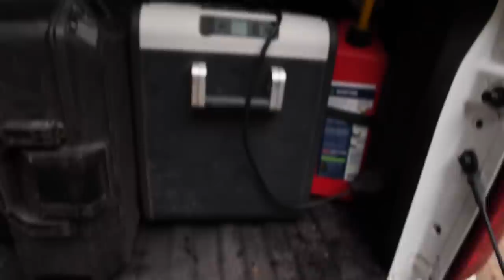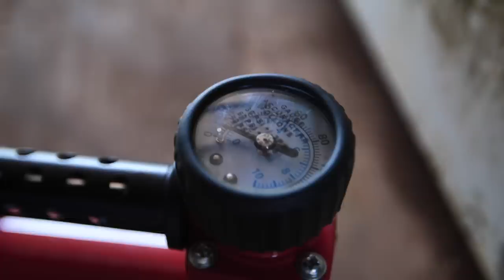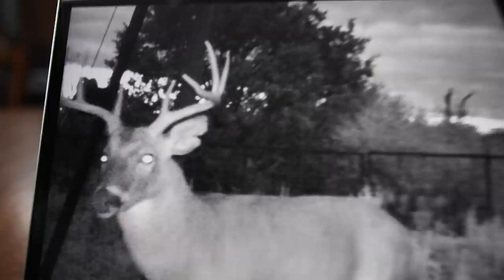Night Vision Off Amazon? Does it Work?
Night vision scopes are not normally this cheap, but does this ATN scope that I got off Amazon actually do a good job? We are testing it out on a pig hunt and scouting for new deer at the hunting lease.

ATN X Sight 4K Scope on Amazon 5x20